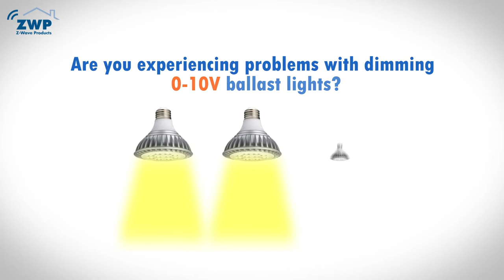Qubino Flush Dimmer 0-10V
Universal dimmer module with a standard 0-10V output and a multi-function input, which may be a push button/switch, a potentiometer or 0-10V signal.